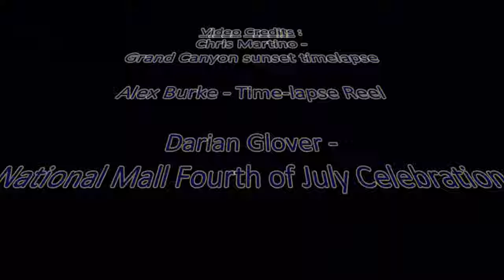Interview w/ Kerry Burt - Libertarian - US House - District 1 - Kansas - 2016